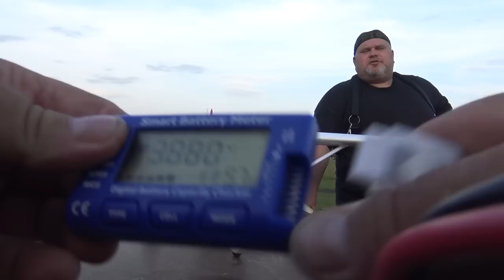GIANT Carbon-Z Cessna 2125mm 150 BNF Basic with AS3X 6S power EFlite Maiden flight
Overview
Enjoying a giant-scale flying experience is easier than you might think with the Carbon-Z® Cessna 150. This Bind-N-Fly® Basic version includes a brushless power system and comes with the servos and a Spektrum™ AS3X receiver with optional SAFE® Select technology installed.

Incredible Scale Detail and LED Lights

This stunning reproduction of one of Cessna's most popular aircraft measures 84-inches from wingtip to wingtip and comes loaded with scale details. These include things like pre-installed LED lighting, a shock-absorbing nose strut, fully functional flaps and wheel pants. Other scale touches include molded panel lines and control surfaces that are corrugated like those on the full-scale version.

Wide Flight Envelope

The inherent stability of the high-wing Cessna design and smooth response of the AS3X receiver will immediately put newer pilots at ease. Experienced pilots will love the wide flight envelope and abundance of power. Slow and scale flight, lazy 8s, knife-edge maneuvers, rolling circles - it can do it all.

Brushless Power System and Functional Flaps

The powerful brushless motor is paired with a 60A ESC that can handle a variety of 4-6S 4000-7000mAh batteries so you can make the flying experience as mild or wild as you want. All this available power, along with the functional flaps, gives the airplane impressive short-field takeoff and landing performance, too.

Fast Field Assembly and Hands-Free Servo Connectors

After initial assembly, you won't need any tools to attach or remove the wings at the field. You don't even have to touch the servo leads. The innovative Hands-Free Servo Connection System automatically plugs in the wing servos and LED light connectors whenever you attach the wing.

AS3X Receiver with Optional SAFE Select Technology

The model's AS3X (Artificial Stabilization - 3-aXis) receiver works behind the scenes to smooth out the effects of wind and turbulence. The result is a sense of stability and precision that makes you feel like you're flying an expertly tuned aircraft.

This receiver also features optional SAFE Select technology that you can turn on and off with the flip of a transmitter switch. With SAFE Select technology activated, you get:

Pitch and Bank Angle Limits

These keep the aircraft from rolling or pitching upside down. They also prevent excessive climb or dive angles during takeoff and landing.

Automatic Self-Leveling

Instantly returns the wings to level when the sticks are released.

Optional Float Set and Accessories Available Separately

You have the option of installing floats with a working water rudder so you can fly off water (requires EFLA5600 and EFLA5605, both sold separately). Installation is easy and can be done in just a few minutes.

Product Specifications
CG (Center of Gravity) 95-105mm back from leading edge @ wing root
Flaps Yes
Power Type Electric
Minimum Required Radio 5+ channels
Motor Size 50-size brushless outrunner (installed)
Outer Diameter 0.55 in (14mm)
Product Length 61.8 in (1570mm)
Propeller Size 15 x 7
Receiver Included
Recommended Motor Battery 4-6s 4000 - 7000mAh LiPo (Not Included)
Skill Level Level 2
Speed Control Included
Spinner Size 62mm
Wing Area 1053 sq in (68 sq dm)
Wingspan 83.7 in (2125mm)